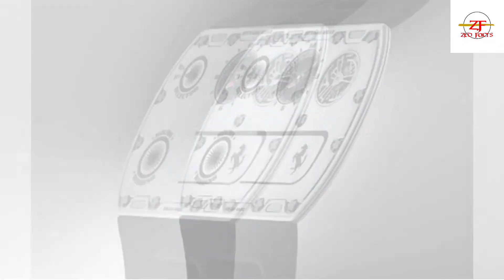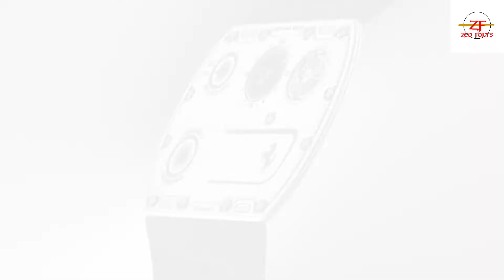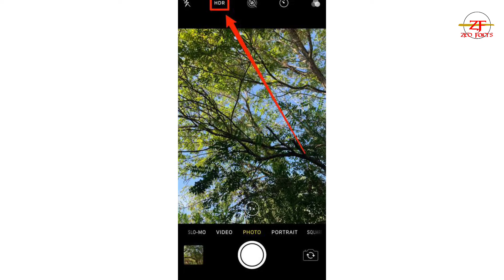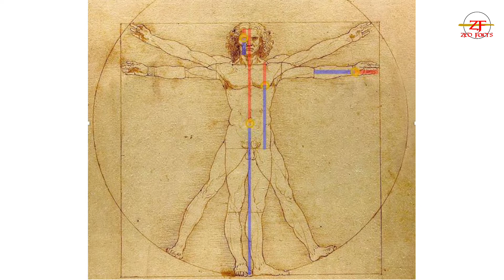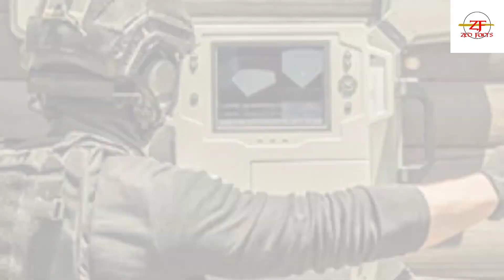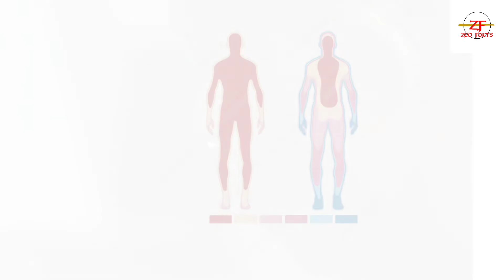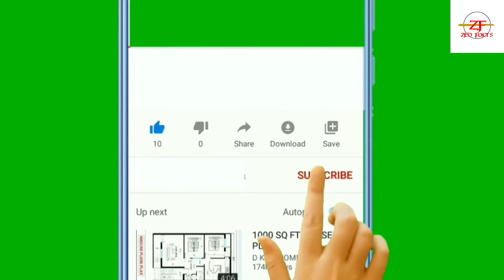Why do we sweat more in summer | हमें गर्मियों में ही ज्यादा पसीना क्यों आता है | ARF | Ep - 25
Why do we more sweat in summer season?
Anthoscopus minitus bird's nest.
World's most beautiful face?

Achleshwar mahadev temple facts.
Alien hand syndrome disease fact.
Why lpg cylinders have bottom holes?
World's most thinnest mechanical watch?
World's most expensive pillow?
What the full name of ykk?

Written and editing by
Pritam